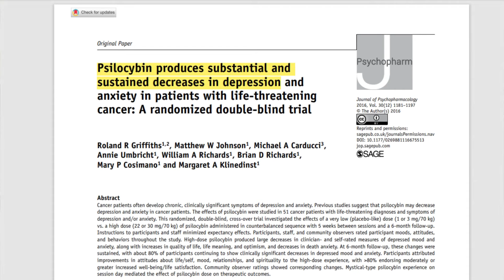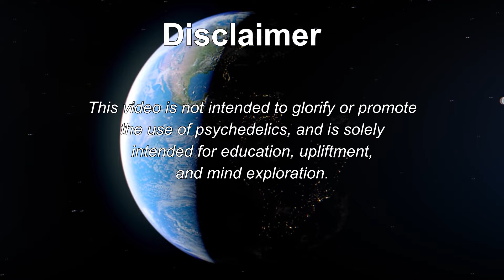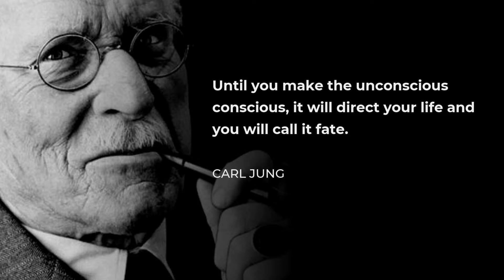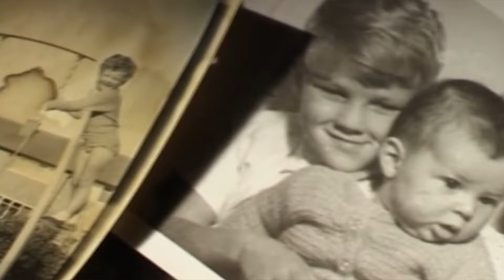Psychedelics and the Unconscious Mind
It's no secret that the unconscious mind holds keys to our healing, growth, and spiritual awakening...

In this video, we examine the following question: How do psychedelics affect the unconscious mind?

Just in the same way that we use a telescope to peer deeply into space, psychedelics represent tools by which we can peer more deeply inwards, into the unconscious mind.

The exploration continues...

My Links:
Meet with me 1 on 1!

This video is made for education, upliftment, and harm-reduction purposes, and is not-for-profit.